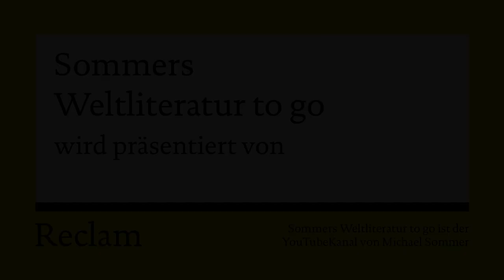Traumnovelle to go (Schnitzler in 10,5 Minuten)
Aus einem erotischen Traum kann ganz schnell ein Trauma werden, muss der Arzt Fridolin feststellen, als er in einen Strudel von Fantasien gezogen wird, die ziemlich gefährlich werden. Erleben Sie Arthur Schnitzlers TRAUMNOVELLE in einer kompakten und unterhaltsamen Playmobil-Zusammenfassung von Michael Sommer. WARNHINWEIS: DIESES TO-GO-VIDEO ERSETZT NICHT DIE LEKTÜRE DES ORIGINALS. Meine Empfehlung: Selber lesen.